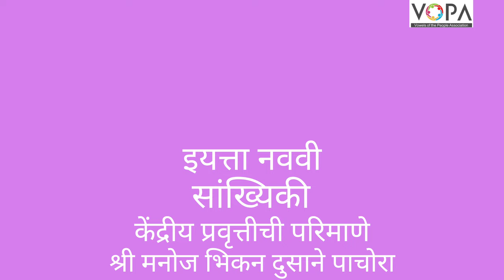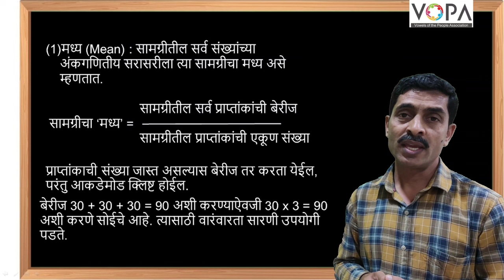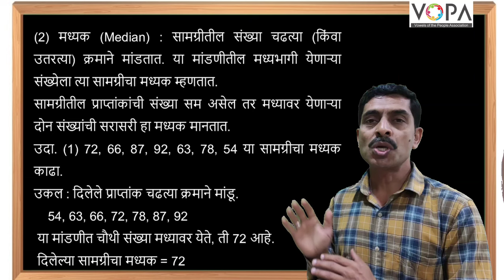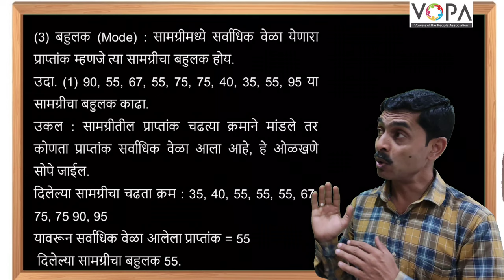९ वी | गणित | सांख्यिकी | केंद्रीय प्रवृत्तीची परिमाणे | V14 | VSchool